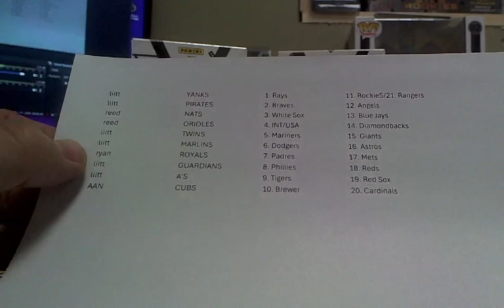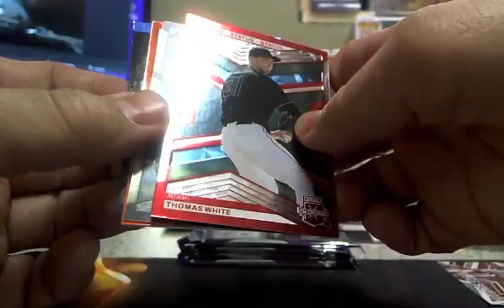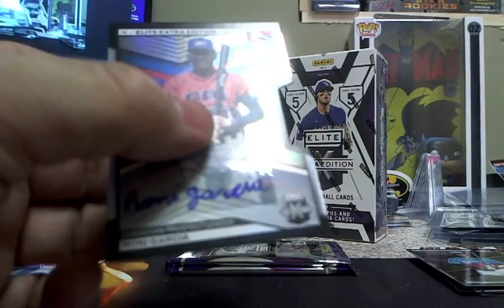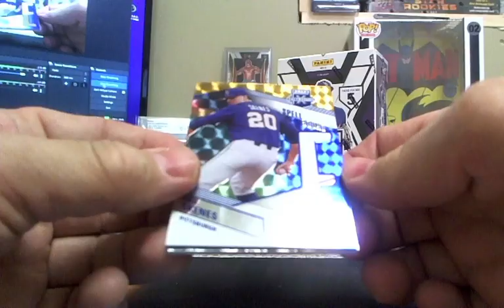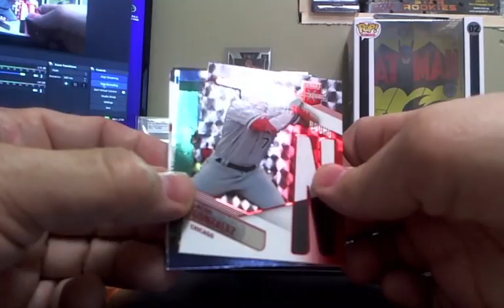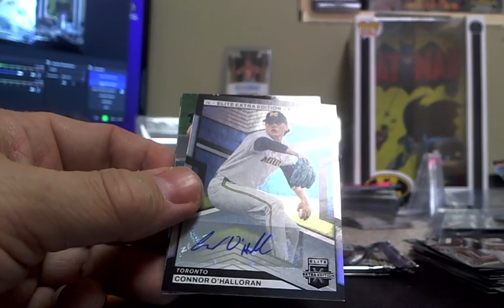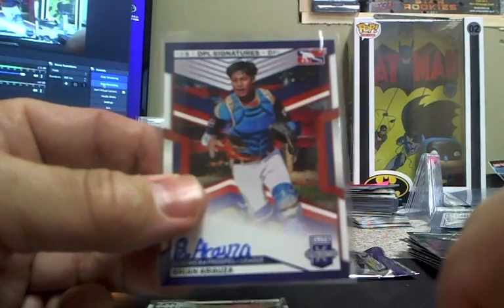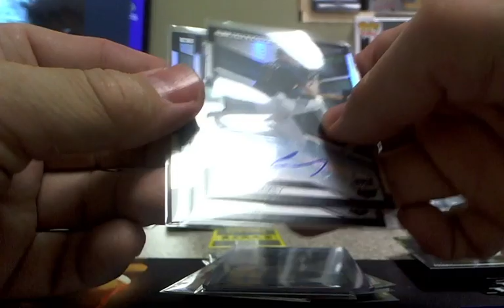Panini Elite Extra EDition Baseballl 2 Hobby Box Break #1